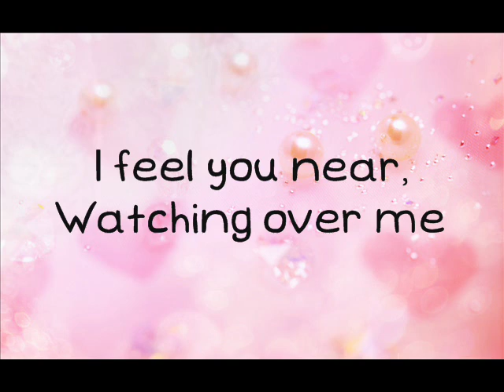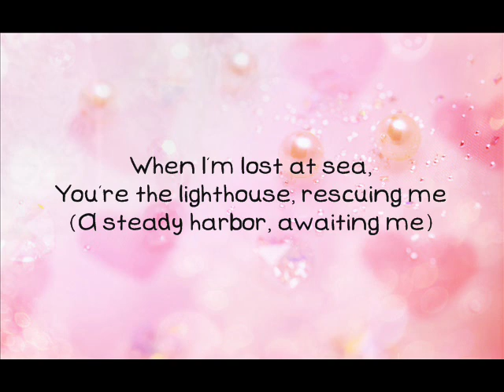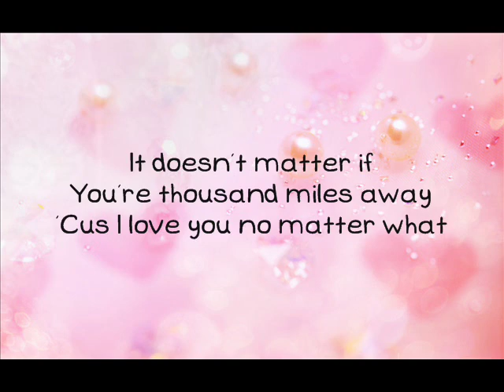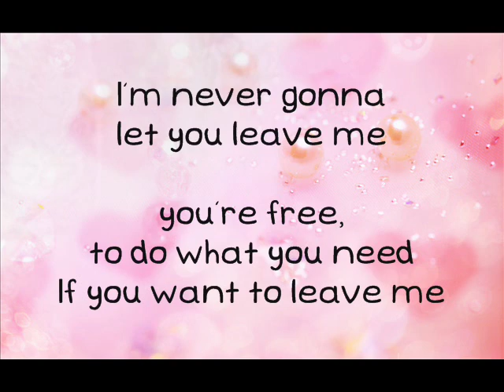Camilla Tran ft. Joel Sandberg (WeAreHistory) - Love Forever [With Lyrics]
Haiii you guys!:)
Monica here!^^
I'm sorry I haven't done any new lyrics videos in a while, Well I just had to make a lyrics video for this song, because I love it & it's amazing. It means a lot:) I know I haven't made any lyrics videos & that's because I been really busy lately with school, because this is my last year of high school. I'm a senior:) I gotta keep those grades up!:o CLASS OF 2013! :D yay! haha:) & the other reason why is. . because I been to lazy to make lyrics videos lately & also my computer barely got fixed so yay!:D I will be upload more lyrics videos by this band & other artist as well soon:) so enjoy you guys!:D BECAUSE I LOVE THIS SONG SO MUCH!:DDDD it makes me so happy when I listen to this song & I adore their voices!:) so lovely!^^' & if you are new to watching my lyrics videos, well I hope you like them, because I take my time to make them:)
xxxxx

I JUST MADE THE LYRICS VIDEO BECAUSE I LOVE THIS SONG!
xxxxxxx

Lover Forever Lyrics:

Lyrics:
I'm counting one two three
I open up my eyes
I look around the corner
I look into the sky

I feel you near
Watching over me
There's something unforgotten
Feels like a mystery

Love is not easy, but we can make it if we want

Fall in love, you'll fall forever
We would die together
wowowowowowoh
Grow up and live together
I would love forever
I do believe in us, do you?

When I'm lost at sea,
You're the lighthouse, rescuing me
(A steady harbor, awaiting me)

It doesn't matter if
You're thousand miles away
'Cus I love you no matter what

Love is not easy, but I can make it last

wowowowowowoh
I do belive in us, do you?

This time I know what I want
I'm not gonna let you leave me
I'm not gonna let you down
I'm never gonna let you leave me

you're free, to do what you need
If you want to leave me

But I wont stop belive

wowowowowowoh
I do beleive in us

Fall in love, we'll fall forever
We'll die together
nononononono
Grow old and live together
I do beleive in us, do you? (do you?)

If you like WeAreHIstory & Joel Sandberg go to there pages & like them & listen to more of their music, because it's amazing in my opinion.

SUPPORT THEM!
SO THEY CAN CONTINUE MAKING MORE MUSIC!:DDD

-Monica:)
xxxxxx